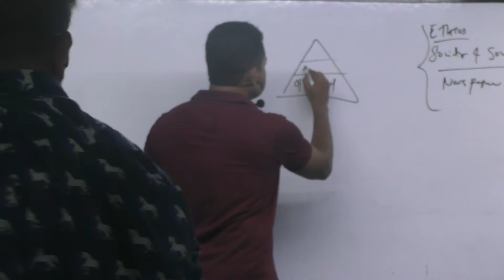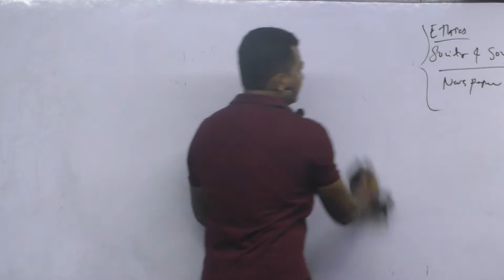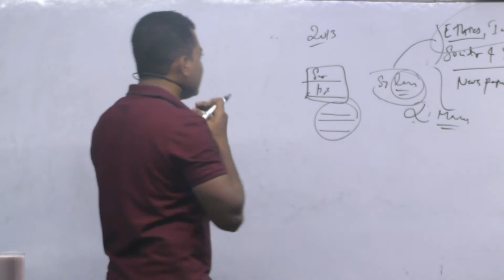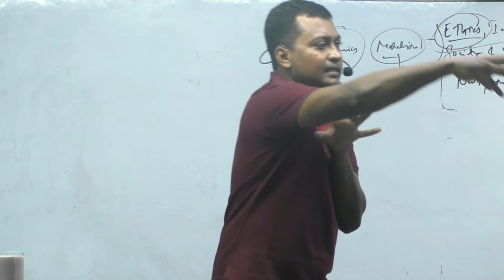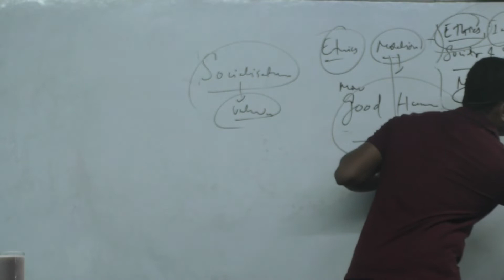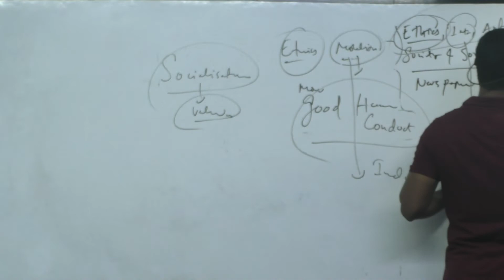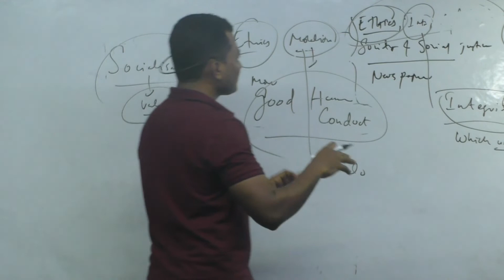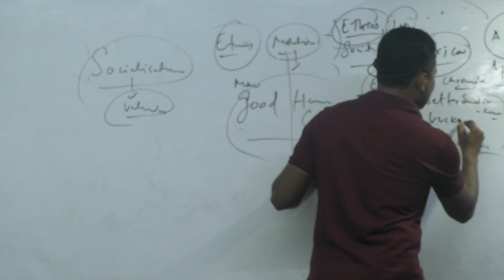IAS 2023 ఎథిక్స్ పేపర్ లో ఎక్కువ మార్కులు సాధించాలంటే..ప్రతి ఒక్కరు ఈ video తప్పక చూడాలి ! | IPS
KARTHIKEYA IAS ACADEMY & SRI KARTHIKEYA IAS ACADEMY

 IAS 2023 ఎథిక్స్ పేపర్ లో ఎక్కువ మార్కులు సాధించాలంటే..ప్రతి ఒక్కరు ఈ video  తప్పక చూడాలి ! | UPSC RANKER - 180 I Mr. Raghavendra, IPS

APPSC GROUP 2 సాధించాలంటే ఈ వీడియో తప్పక చూడాలి - TEST SERIES 2022-23 I TM & EM I OFFLINE & ONLINE

APPSC GROUP 2 Model Test Series 2022-23 I Dates and Schedule Announced I APPSC I TSPSC

APPSC GROUP 2 l Top Test Series 2022-23 l First Test 150 Qs lAPPSC GROUP 2 l Second Batch Admissions